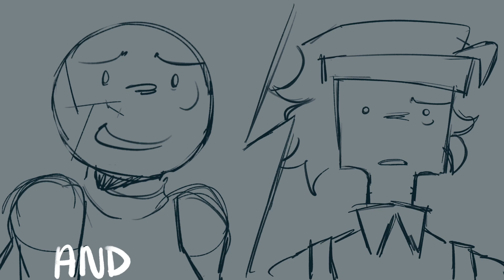Remember Me // Mephone II17 animatic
hehehe how are we feeling after ii 17 fellas :33

PROGRAMS USED:
ToonSquid